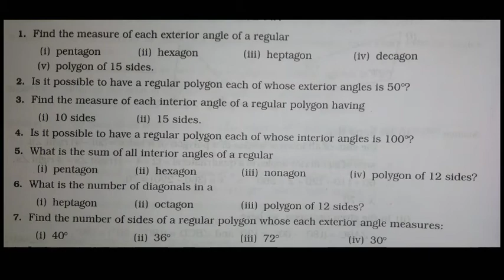Polygon || Math || Class 8 || Part 2 || RS Aggarwal || Full Chapter Series..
Polygon \\ Math \\ Class 8 \\ Part 2 of 3 \\ R.S. AGGRAWAL \\ FULL CONCEPT..

IN THIS VIDEO WE COVER ALL IMPORTANT TOPIC OF CLASS 8 MATH  OF POLYGON CHAPTER
TOPICS ARE-
polygon class 8th,
polygon class 8 rs aggarwal,
polygon class 8th rs aggarwal,
polygon class 8th ncert,
polygon class 8th rbse,
polygon class 8 cbse,
area of polygon class 8 cbse,
area of polygon class 8,
polygon for class 8,
polygon chapter class 8,
polygons for class 8,
class 8 maths polygon,
polygon of class 8,
what is polygon class 8,
class 8 polygon,
class 8 polygon chapter
polygon runway,
polygon siskiu d5,
polygon cascade 4,
polygon law of vector addition,
polygon premier 5,
polygon by rahul sir,
polygons class 8,
polygon premier 4,
polygon cycle,
polygon art,
polygon art drawing,
polygon academy,
polygon zero,
polygon zelda food,
porygon z pokemon go,
world war z polygon,
polygon ray z,
polygon rayz 3,
polygon xtrada 0.5,
polygon monarch 01,
polygon monarch 03,
polygon rx 2.0,
polygon 10th class,
polygon 11 sides,
polygon 1977,
polygon 12,
polygon 100 sides,
polygon 1-10,
polygon 16,
polygon 1 jutaan,
rayz 1 polygon,
heist 1 polygon,
mathematics form 1 polygons,
matematik tingkatan 1 polygon,
premier 1 polygon,
polygon cyberpunk ep 1,
sepeda polygon 1 jutaan,
polygon rayz 1 2020,
polygon 2018,
polygon 2020,
polygon 2021,
polygon 2 pokemon,
polygon 29er,
polygon 2d shapes,
polygon 27.5,
polygon 2019,
heist 2 polygon,
matematik tingkatan 2 polygon,
omsi 2 polygon,
omsi 2 polygon lite,
destiny 2 polygon,
drawful 2 polygon,
mathematics form 2 polygon,
polygon tlou2,
polygon 3d,
polygon 3d shapes,
porygon 3,
polygon 3ds max,
polygon 3rd grade,
polygon 3d modelling,
polygon 3d model download,
polygon 3 jutaan,
3 polygons with 2 lines of symmetry,
3 polygons,
path 3 polygon,
rayz 3 polygon,
monarch 3 polygon,
premier 3 polygon,
heist 3 polygon,
dark souls 3 polygon,
polygon 4.0 premier,
polygon 4th grade,
polygon 4.0,
polygon 4 jutaan,
polygon 4 jutaan 2020,
polygon 400 mmc,
polygon 4x,
polygon 4 triangles,
4 polygons that are not quadrilaterals,
4 polygons,
premier 4 polygon,
cascade 4 polygon,
fallout 4 polygon,
heist 4 polygon,
monarch 4 polygon,
sims 4 polygon,
polygon 5 sides,
polygon 5th grade math,
polygon 5 sided shape,
polygon 5 sides called,
polygon 50 games,
polygon 50 states,
polygon 5th grade,
polygon 5 jutaan,
5 polygons,
premier 5 polygon,
monarch 5 polygon,
heist 5 polygon,
far cry 5 polygon,
xtrada 5 polygon,
unreal engine 5 polygon,
premier 5 polygon 2019,
polygon 6th class,
polygon 6 mtb,
polygon 64,
polygon 6 sides 6 angles,
polygon 6 sides,
polygon xtrada 6.0,
6 polygon shapes,
xtrada 6 polygon,
civilization 6 polygon,
grade 6 polygons,
jackbox 6 polygon,
premier 6 polygon,
siskiu 6 polygon,
xtrada 6 polygon harga,
polygon 7th guest,
polygon 700c,
polygon 7 words or less,
polygon 7 angles,
polygon 7 sides,
polygon 7 sudut nama,
polygon xtrada 7,
polygon xtrada 7 2020,
resident evil 7 polygon,
unit 7 polygons and quadrilaterals,
heist 7 polygon,
polygon siskui 7,
polygon strattos s7,
xtrada 7 polygon,
7 sided polygon,
polygon 8th class,
polygon 8 sides,
polygon 8 sides called,
polygon 800,
polygon xtrada 8 terbaru 2020,
xtrada 8 polygon,
polygondwanaland 8 bit,
polygons class 8 ncert,
polygons grade 8,
polygon nuzlocke 8,
polygon 9 speed,
polygon 9 sides,
nuzlocke polygon 9,
polygon path 9,
polygon xtrada 9,
polygon syncline 9,
polygon xtrada 9 2020,
polygon class 9,
path 9 polygon,
xtrada 9 polygon,
polygons grade 9,
polygon nuzlocke 9,
9 sided polygon